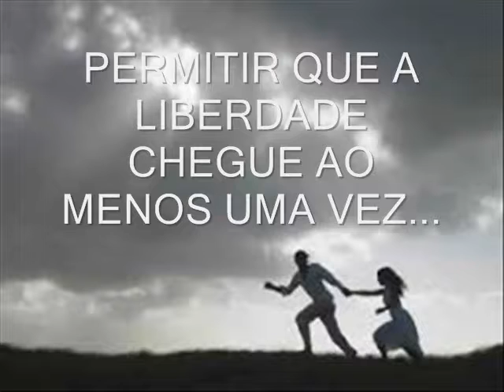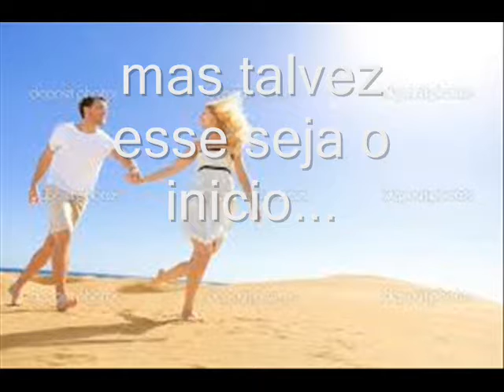music - fatos do amor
MUSICA BRASILEIRA - APOIO CULTURAL